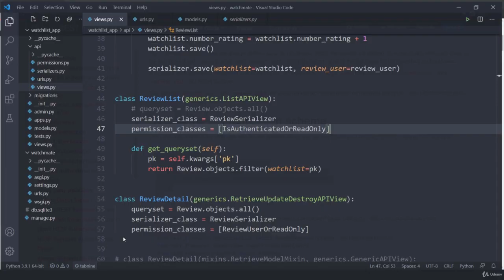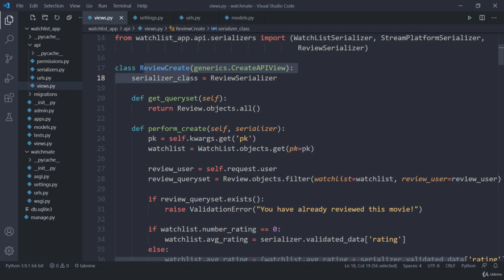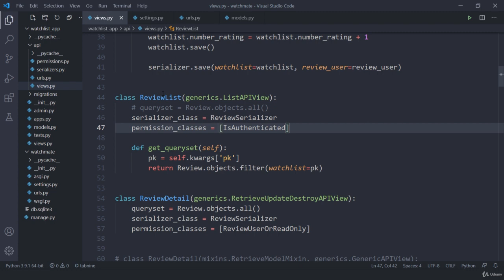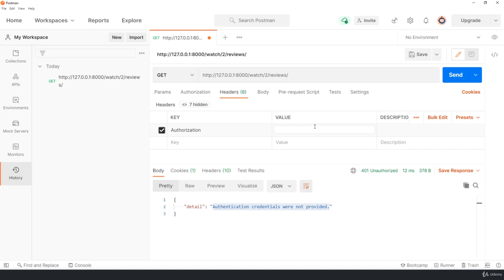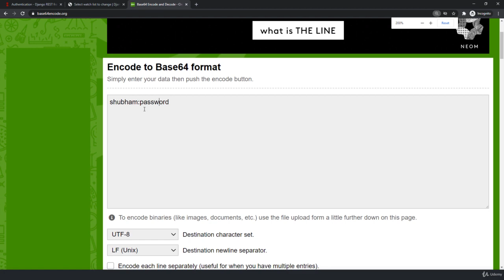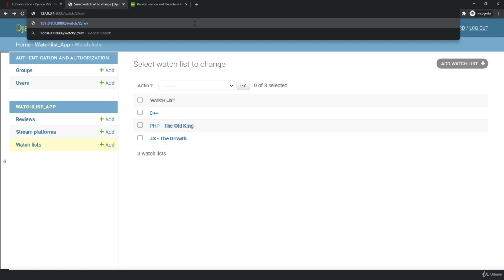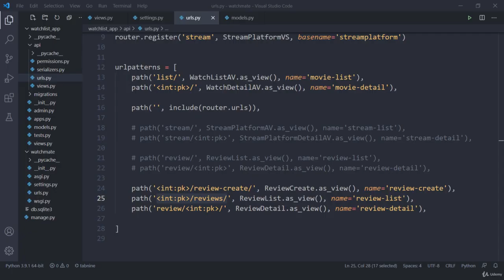Basic Authentication and Permission Class in Django REST Framework (English) - Authentication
Basic Authentication – Django REST Framework:
Authentication is a mechanism that provides access control based on the credentials associated with incoming requests. Django REST Framework provides several authentication schemes. In this section, let’s look at the Basic Authentication in Django rest framework, i.e., authenticated against a user’s username and password.

Basic Authentication in Django REST Framework uses HTTP Basic Authentication. It is generally appropriate for testing. The REST framework will attempt to authenticate the Basic Authentication class and set the returned values to request.user and request.auth. If successfully authenticated, BasicAuthentication provides the following credentials.

    request.user will be a Django User instance.
    request.auth will be None.

if not, the value of request.user will be set to as an instance of django.contrib.auth.models.AnonymousUser, and request.auth will be set to None. To make of BasicAuthentication scheme, we need to set it to the default authentication scheme. You can either set it globally or you can set the authentication scheme on a per-view basis.
Setting the authentication scheme globally

You can set the authentication globally by using the DEFAULT_AUTHENTICATION_CLASSES setting.

Build a Django REST API with the Django Rest Framework. Complete Tutorial.